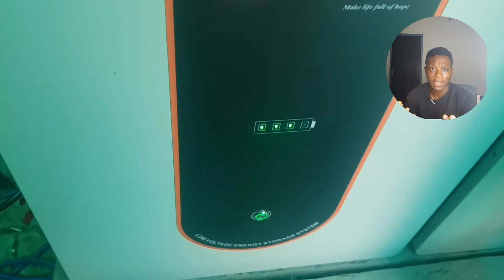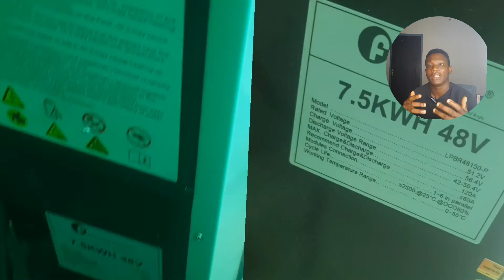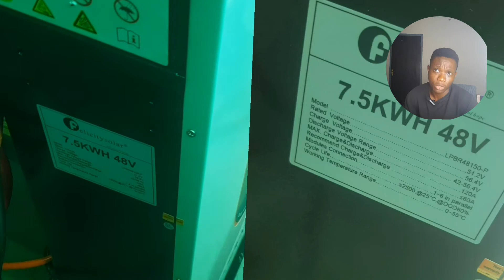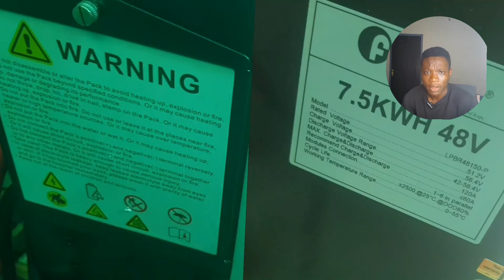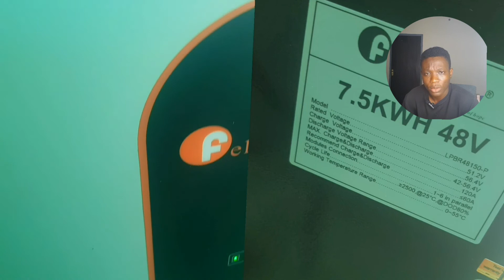Felicity Lithium Battery review (part 3)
Here are some of the boxes you want to fill before you buy the Felicity battery.